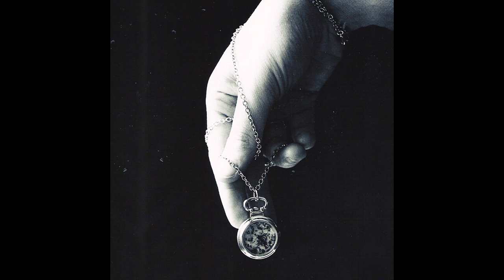S'Hill - Horizon's Call [Ambient] (Creative Commons/Free Use)